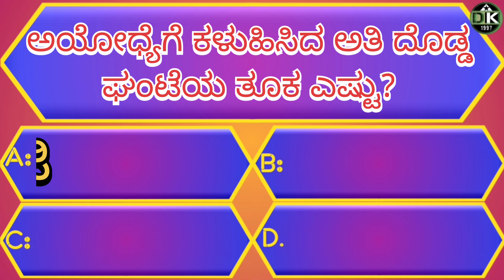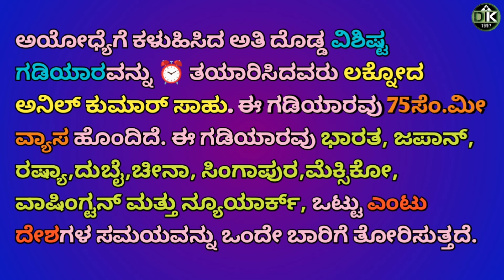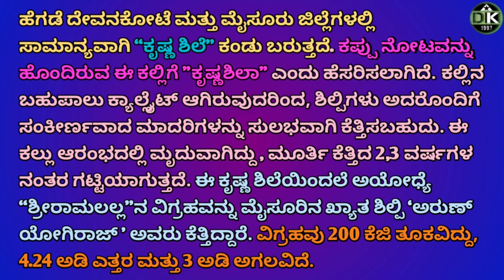Kannada General knowledge quiz|ಕನ್ನಡ ಸಾಮಾನ್ಯ ಜ್ಞಾನ ರಸಪ್ರಶ್ನೆ|GK quiz